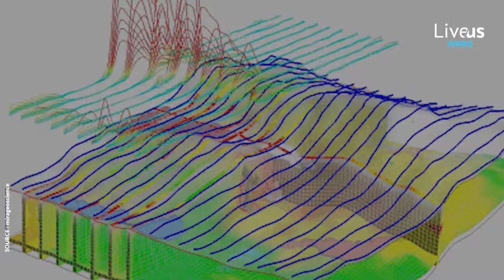PLUS de séismes prévus pour 2018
Les séismes de magnitude élevée pourraient devenir plus nombreux en 2018